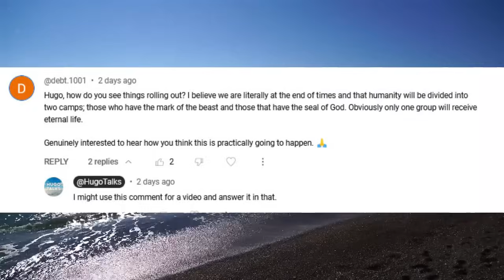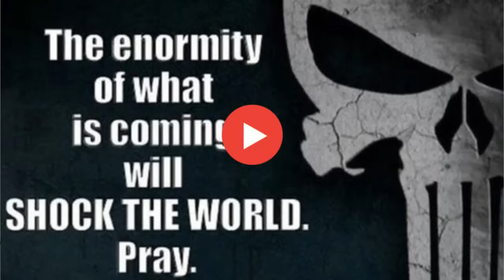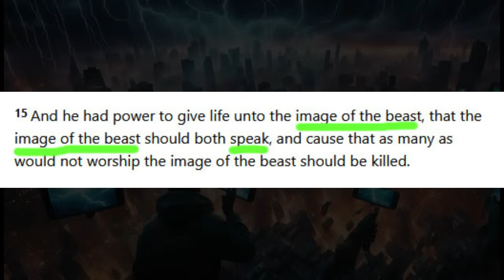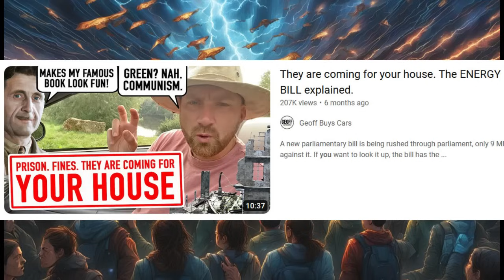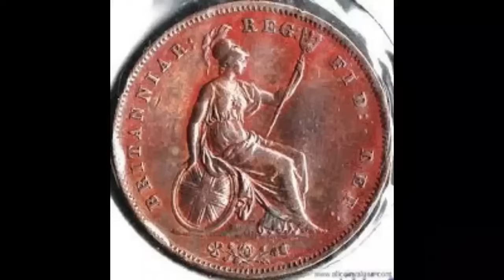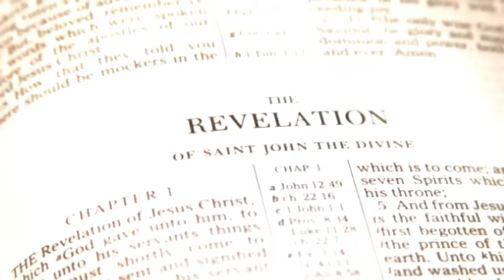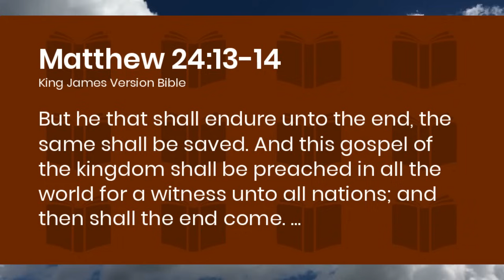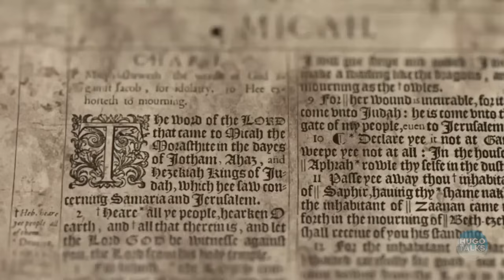Is This How The END TIMES Will Happen In The WORLD TODAY? / Hugo Talks